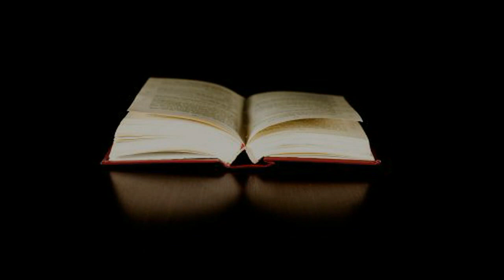Kniha Líných radostí_videoknižná recenzia